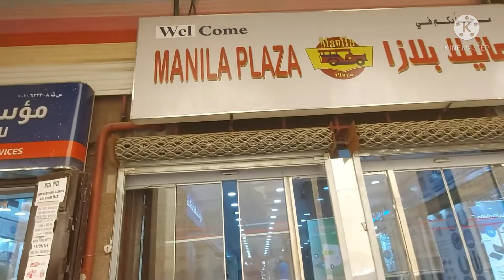SANDSTORM SA SAUDI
inabutan ako ng sandstorm  sa BATHA